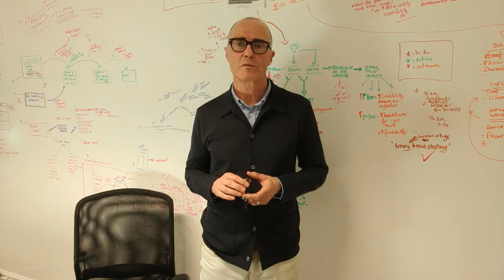3 Key Trends Hidden in Bain's Latest Overview of the Luxury Market | Verbal Identity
🔴 At Verbal Identity, we are writers, strategists, and linguistics experts: super-specialists in using language to transform companies inside and out - Chris West, CEO.